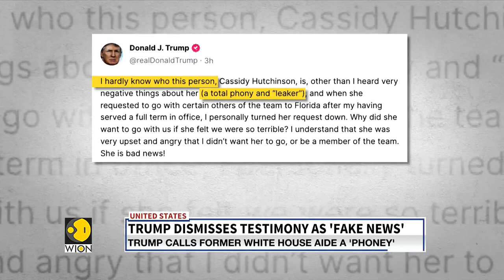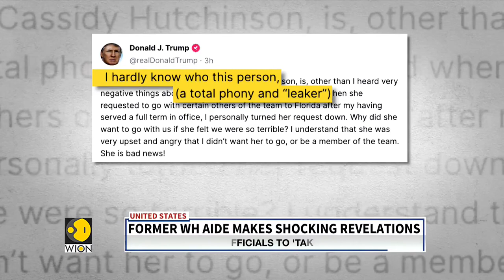Capitol riots probe: 'White House knew something was brewing on January 6' | World News | WION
A surprise hearing on Capitol Hill offered dramatic testimony of events that led to last year's January 6 riots by Donald Trump's supporters and fresh revelations that sent shockwaves across the country on Tuesday.